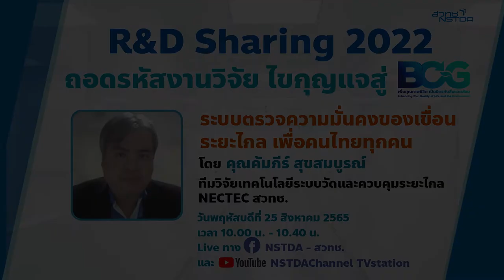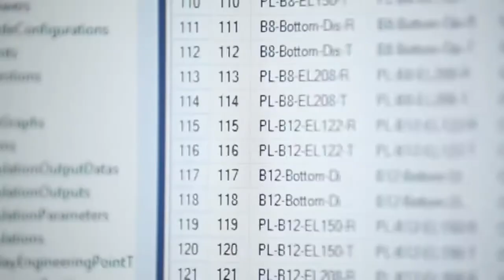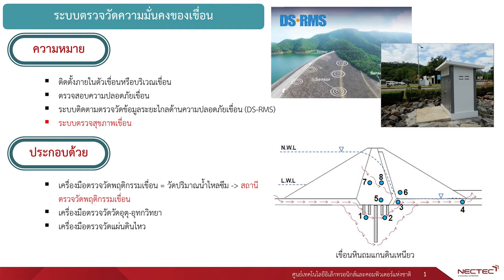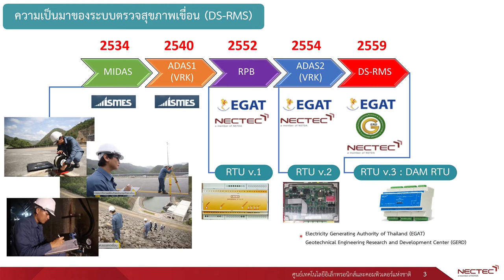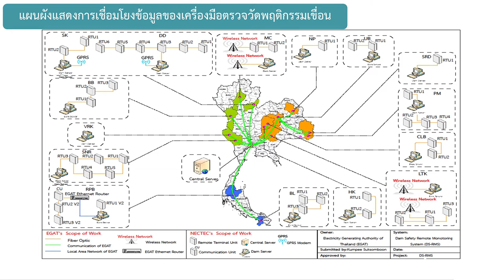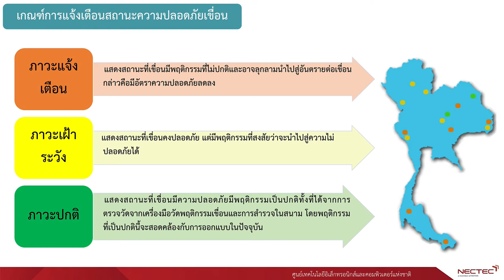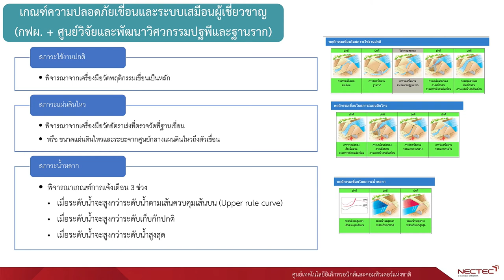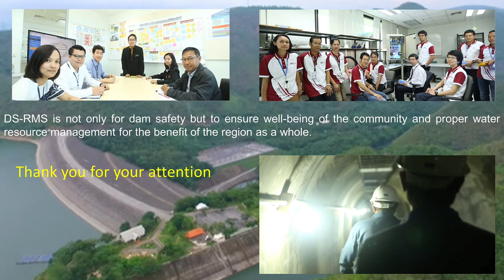R&D Sharing 2022 ตอนที่ 9: ระบบตรวจความมั่นคงของเขื่อนระยะไกล เพื่อคนไทยทุกคน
ถ่ายทอดสดงาน R&D Sharing 2022 ตอนที่ 9: ระบบตรวจความมั่นคงของเขื่อนระยะไกล เพื่อคนไทยทุกคน โดย คุณคัมภีร์  สุขสมบูรณ์ จากทีมวิจัยเทคโนโลยีระบบวัดและควบคุมระยะไกล NECTEC สวทช. วันพฤหัสบดีที่ 25 สิงหาคม 2565 เวลา 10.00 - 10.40 น.